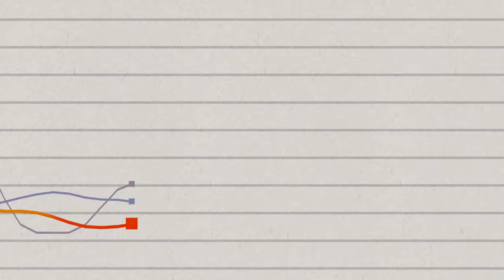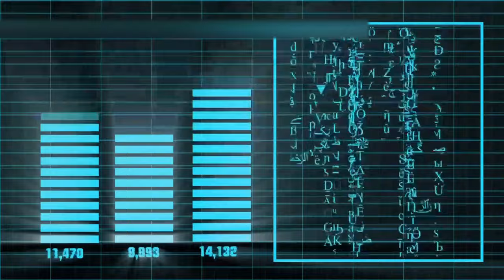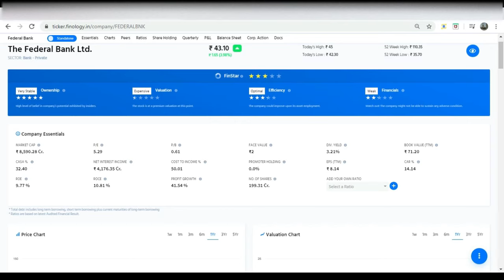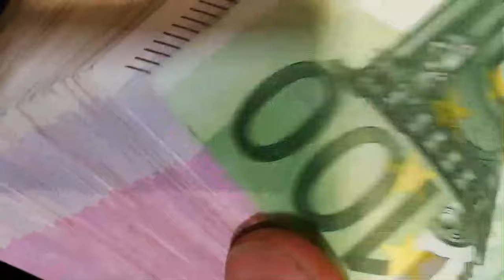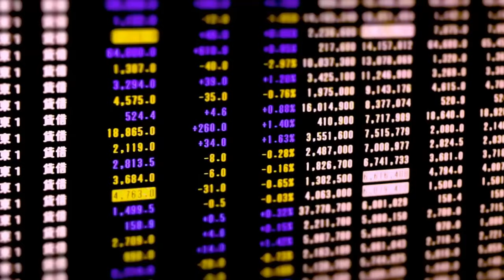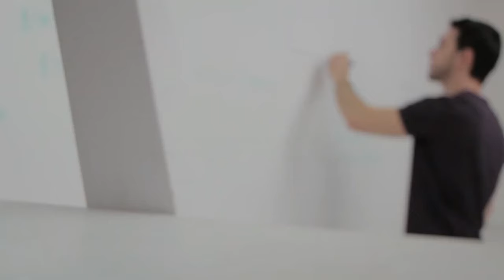Federal Bank stock study in malayalam.Must watch if you wish to invest in Federal bank share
This video will help you to understand about Federal_bank share .And also you will get a clear view how big investors analysis a stock.The main problem faced by small investors are they do not know how to study a company and what all facts should be consider when you are going to invest in a company.
All investors should keep in mind that numbers of the company can not tell you how wall the company will do in future because if numbers can tell you about that than with the help of some software you can invest easily and always make money.

Also, check our other videos related to INVESTMENT

1) OWNER OR CUSTOMER WHICH IS GOOD. SECRET WHICH BANK  HIDE FROM YOU. Bank മറച്ചു വെക്കുന്ന സത്യങ്ങൾ

In this video we will give idea about 4 top Indian stocks for long term investment which will create huge wealth for you in long run.
The questions answered in this video are as follows
# STOCKANALYSIS MALAYALAM
multibagger stock in 2020
 stock market Malayalam
 stock market Malayalam pdf
 share market Malayalam books
 share market Malayalam videos
 share market malayalam pdf
 share market malayalam tutorial
SHARE MARKET
MALAYALAM TUTORIAL

We do not give any buy/sell or hold recommendations.The Videos uploaded by this channel is only for Education and knowledge purpose.This Channel  will not be responsible for any financial loss so before taking any decision please do your own research.